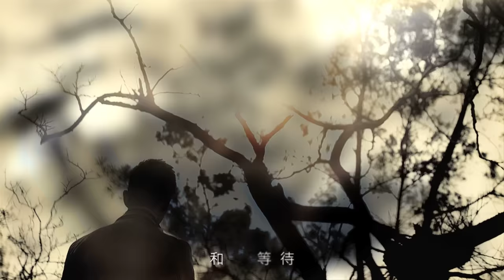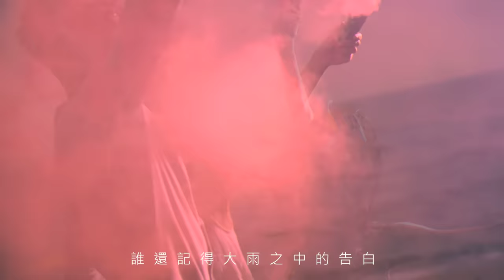JiaJia家家 [ 塵埃Dust ] Official Music Video - 戲劇「步步驚情」片尾曲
▶ [塵埃] 手機鈴聲下載:
中華用戶：手機直撥700→按4→輸入824047
遠傳用戶：手機直撥900→按4→輸入849771
＊台哥大：手機直撥803→按4→輸入824047
＊ＰＨＳ：手機直撥500→按1→輸入824047
＊亞太：手機直撥560→按2→按6→輸入824047
＊威寶：手機直撥700→按4→輸入824047
＊1/31起開始下載

✔ 靈魂家家〈為寂寞的情人唱歌〉白色情人節演唱會
時間：3.15(六)20:00 完售 ／ 3.16(日)20:00 完售
地點：Legacy Taipei 傳 音樂展演空間
票價： 預售NT$800

靈魂家家,
為每一顆心碎塵埃找一個中途之家⋯⋯

為你的寂寞唱歌 Alone the Way

「我要這張專輯的十三首歌，都沒有人可以唱得比家家更好聽！」
--[音樂總監]五月天瑪莎

「靈魂歌姬」家家第一次與音樂總監瑪莎摩擦生熱！
五月天瑪莎+五月天怪獸+馬毓芬+周恆毅+蔡科俊+李雨寰製作淬取取暖靈魂！
蔡健雅+徐佳瑩+家家+嚴爵+MP魔幻力量廷廷+宇宙人小玉創作燃燒加溫耳！

這麼冷的2013，這個冬天還好有一個家家。
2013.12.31 家家【為你的寂寞唱歌】相信音樂 正式發行

塵埃  [詞曲]：木蘭號AKA陳韋伶
電視劇「步步驚情」片尾曲〈塵埃〉
//徘徊等待的寂寞//
    天地蒼穹，因你而生的愛巨大到足以包覆每一刻等待、每一聲喟嘆，待你回頭望時，瞥見的僅剩渺小如塵埃。詞曲好手陳韋伶再創年度磅礡大歌，家家唱功氣宇非凡。
充滿時空感的編曲，古今交融的音符在歌曲間流轉，藉由情緒層層堆疊，家家聲音的軸線穿越了古今，將所要表達的感慨與等待，醞釀出最令人動容的音樂篇章，配器的表現營造磅礡大器的感受，結合家家擅長的高難度演唱技巧與動人唱腔，著實呈現出孤獨寂寞的悲淒。